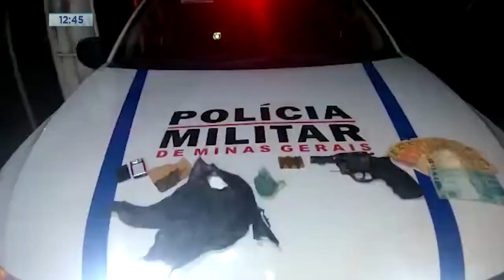Cidade de Medina: PM Prende Homem que Andava Armado e Amedrontando Algumas Pessoas pelas Ruas.